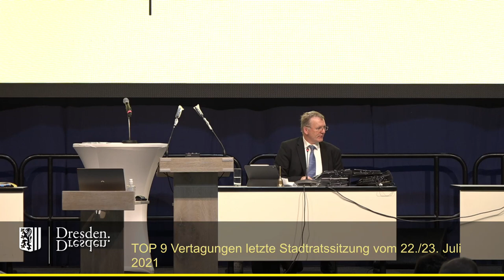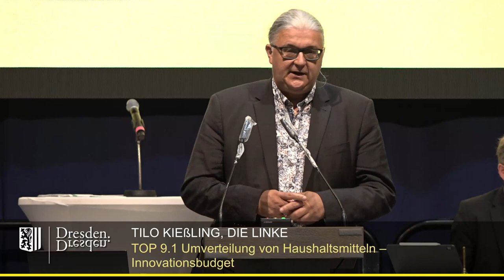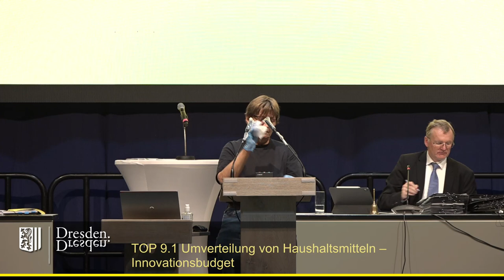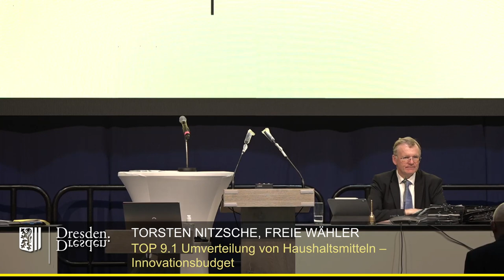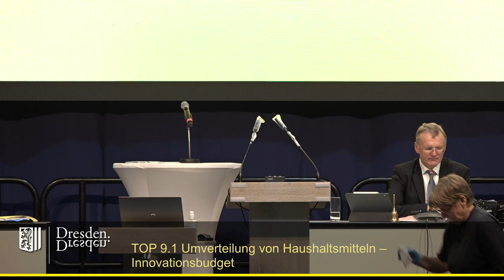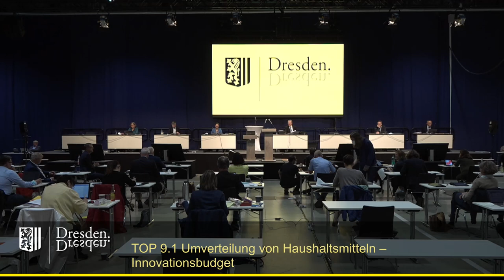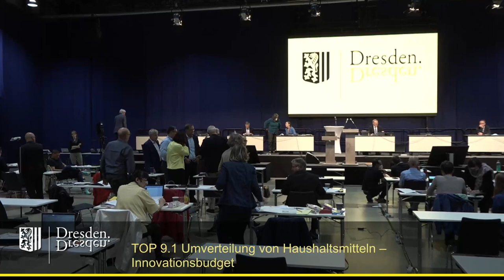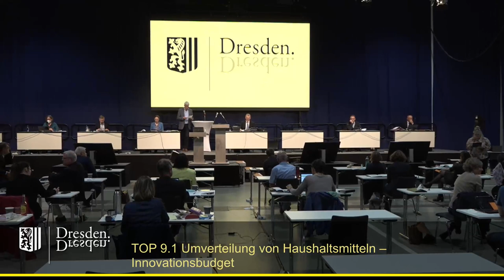2021 09 23 TOP 9 1